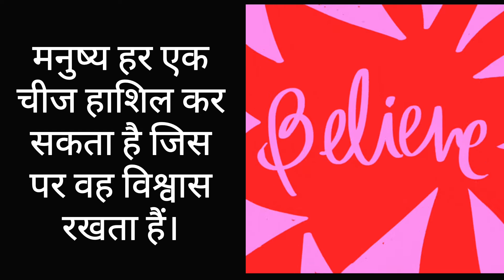BELIEVE AND ACHIEVE विश्वास और शक्ति